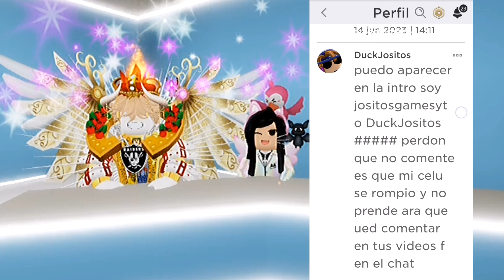NOTICIAS DE ROBLOX, NUEVO CABELLO DE NARS SERÁ GRATIS?, BEBE REXHA AVATAR PREPARADO EVENTO PRONTO